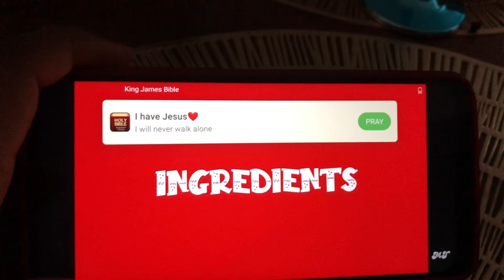WEEKLY FOOD VLOG | Gizzard, Sorrel + Christmas Dinner | Davialovelife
Wah Gwaan people. Watch me make fried gizzard 12 in the morning to snack on. My mom will be making appearance in the video teaching us how draw sorrel. Turn on your post notification so. whenever I upload, you be notified.